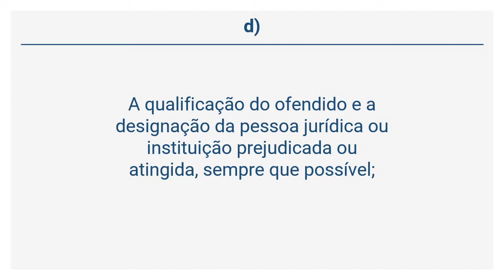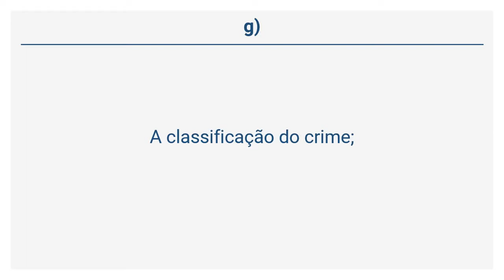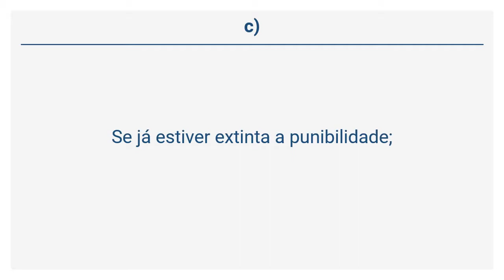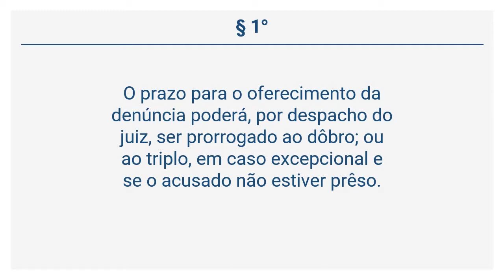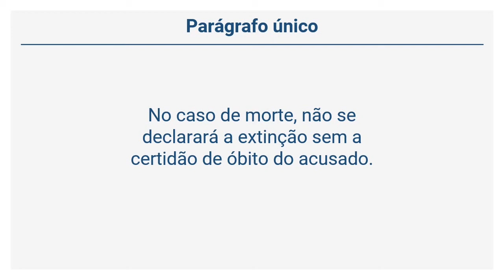Decreto-Lei 1.002/69 – CPPM - DA DENÚNCIA (Arts 77 a 81)